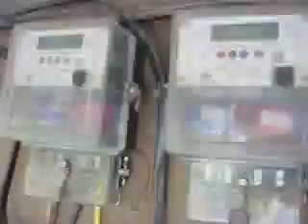wired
Electricical re-wiring of an entire town in Northern India. You have to be fearless or else you wouldnt bother.